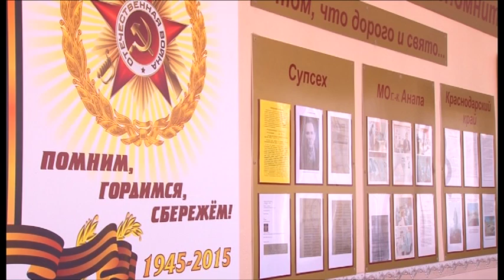Школа №11 лидер среди сельских школ Анапы по итогам месячника военно-патриотической работы